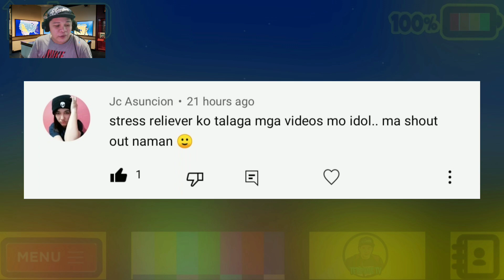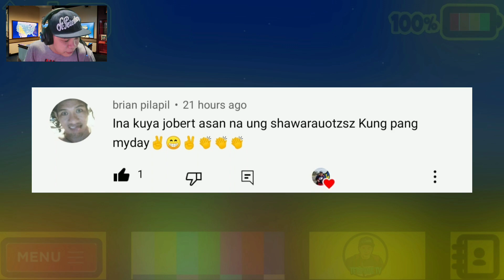Yung todo English si Yorme pero nagtagalog pala (Malupit na translator)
Yung todo English si Yorme, tapos tatagalugin din ng translator.  Matindi to! 😂 Ito na yata ang pinakamupit na translator na napanood ko.
Wazzup mga lods! Kung gusto nyo pa ng mga ganitong videos pinoy memes at mga funny videos compilation (Terdong TV commentary and video reaction)
Enjoy mga Idol! 😄